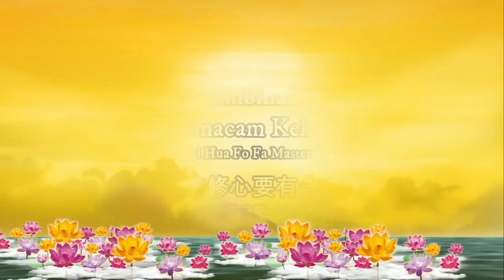Master Lu - Pembinaan Pikiran Membutuhkan Semacam Kekuatan Pendukung